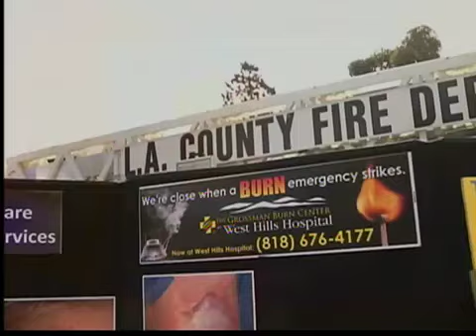Cuidado con los cohetes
(Entravision) SAN DIEGO -- Este 4 de julio habrá mano dura paras quienes tiren juegos pirotécnicos de uso ilegal.

Y es que así de severos pueden ser los danos que pueden causar los cohetes.. los niños sufren un 41 por ciento de heridas de este tipo en manos y dedos 19 por ciento en la cara, 15 por ciento en el estomago y 12 por ciento en los ojos todo lo que sube al cielo es posible que cause incendios hay incendios de casa incendios forestales.

En el 2011, 9,600 personas llegaron a la sala de emergencias por este motivo.